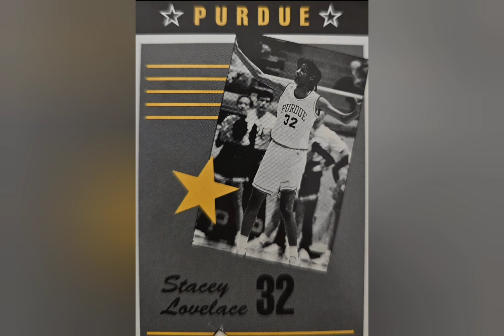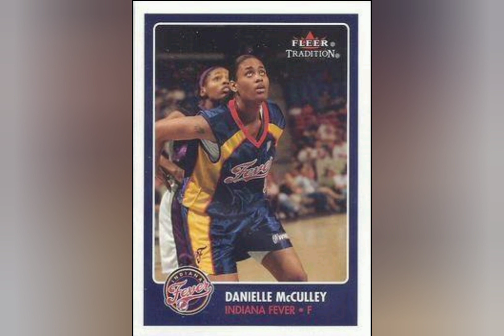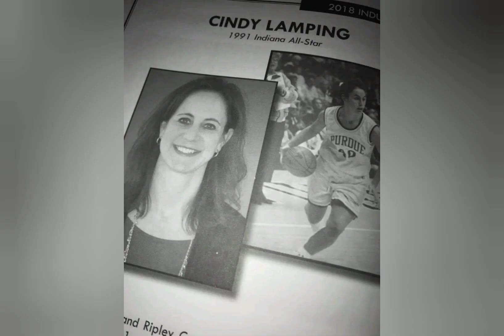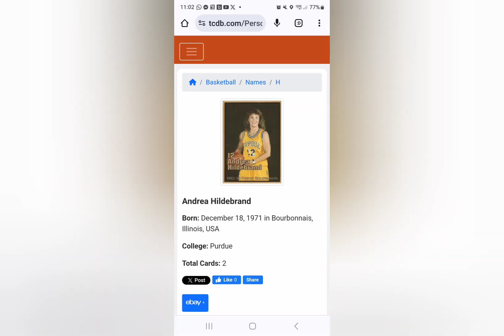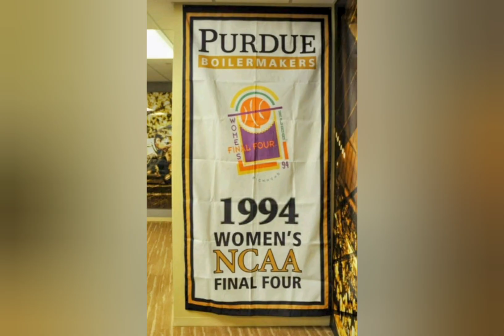Celebration of 30 Years Since Purdue Women’s Basketball's 1st Final Four Appearance